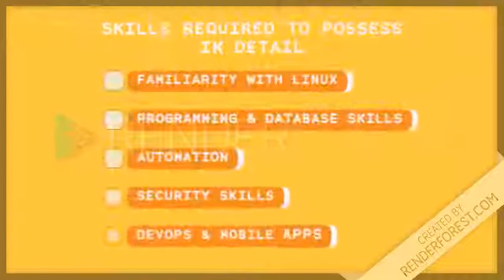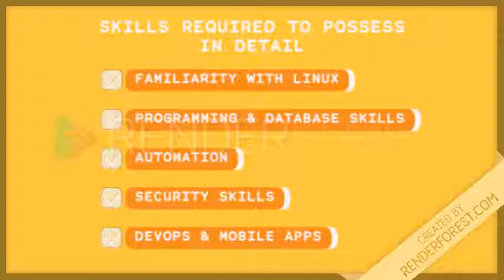Cloud Computing Technology Training – Learn and Get Certified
Surf Online on Cloud Computing Technology and learn at your doorstep.
Enroll for Cloud Computing Training Online. Log on and talk to our experts.
Our experts are here to lecture you on cloud computing technology.
In this course, you get comprehensive training on cloud concepts & cloud models.
The cloud computing is ideal for professional students, who wish to make a career in cloud platform
Learn and examine your knowledge in cloud computing certification exam
Log on to Sulekha IT Training and get more info about certification courses @